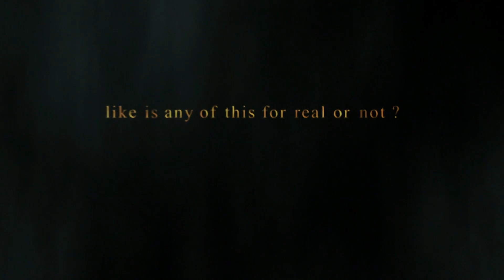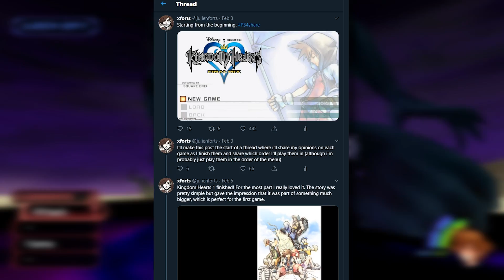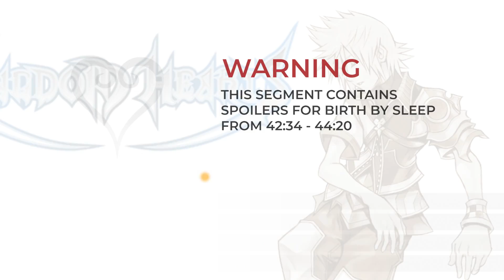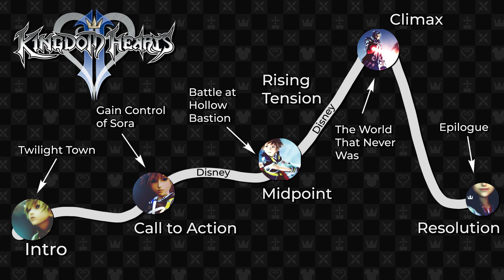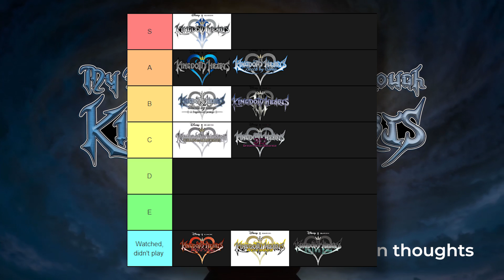My Reluctant Journey Through Kingdom Hearts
Join me as I tell the story of my reluctant journey through the Kingdom Hearts franchise and my experience with all of the games! 💖

Timestamps ▶
Intro - 00:00
Kingdom Hearts 1 - 4:36
Chain of Memories - 17:06
Kingdom Hears 2 - 20:26
358/2 Days + Recoded - 32:25
Birth by Sleep - 35:55
Dream Drop Distance - 45:05
0.2 Birth by Sleep + Backcover - 55:05
Kingdom Hearts 3 - 1:00:15
Spoiler Talk - 1:19:03
Final Words - 1:23:47

Context ▶
▸ Kingdom Hearts is a series of action role-playing games created by Japanese game designers Tetsuya Nomura and Shinji Hashimoto, being developed and published by Square Enix (originally by Square). It is a collaboration between Square Enix and The Walt Disney Company, and is under the leadership of Nomura, a longtime Square Enix employee.

▸ Kingdom Hearts is a crossover of various Disney properties based in an original fictional universe. The series centers on the main character, Sora, and his journey and experiences with various Disney characters, as well as some from Square Enix properties, such as Final Fantasy, The World Ends with You, and Einhänder, in addition to original characters and locations created specifically for the series.